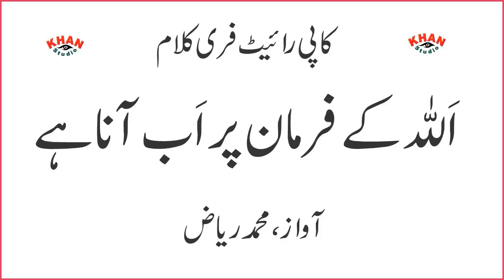Allah K Farman Par Ab Ana Hy Copyright Free Kalam By Muhammad Riaz - Khan Studio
Asalam,O,Alequm
Dosto,
1-Audio Editings Mixing Mastring
2-Video Shootings Editing Mixing
3-Naat Recordings Mixing Mastring
4-Tilawat E Quran E Pak Recordings
5-Noha Recordings Mixing Mastring
6-Qaseeda Recordings Mixing Mastring
7-Manqabat Recordings Mixing Mastring
8-Song Recordings Mixing Mastring
9-Speech Recordings Mixing Mastring
10-Voice Over Recordings Mixing Mastring
11-Youtubers Voice Recordings Mixing